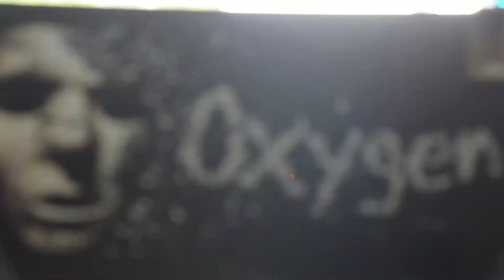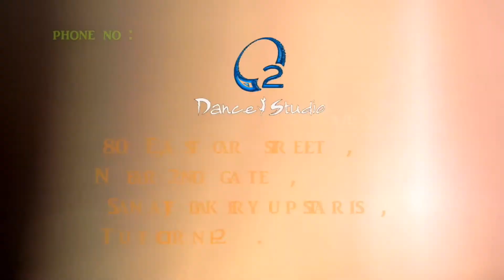O2 dance studio Add 5 | Thoothukudi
Summer ended...school starts .😉
So what. varlam varlam va bairavaa..